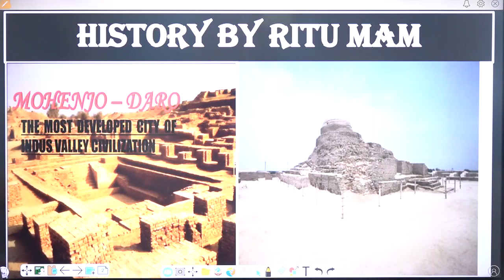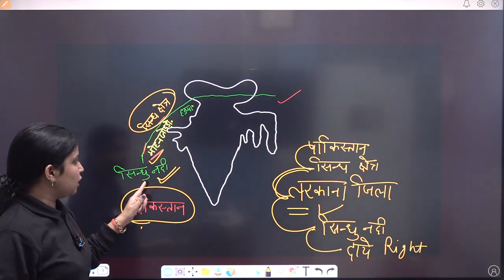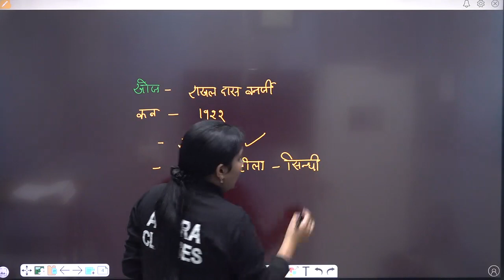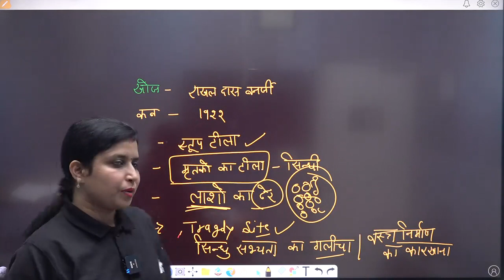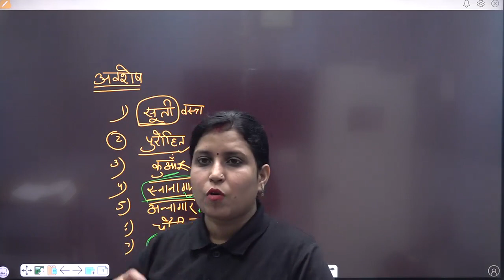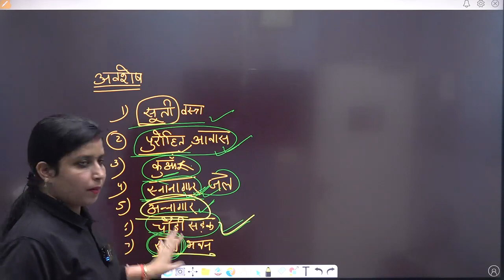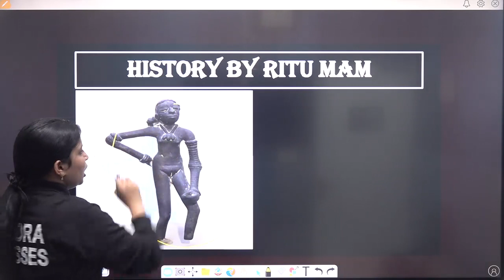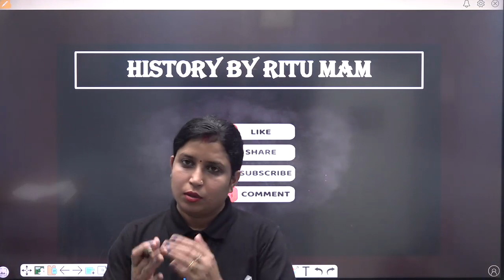हड़प्पा सभ्यता की खोज और संपूर्ण जानकारी |मोहनजोदाड़ो| RITU MAM |UGC-NET/HTET & ALL COMPETITIVE EXAMS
For Free Career Counselling:
Visit Arora Classes Bathinda: